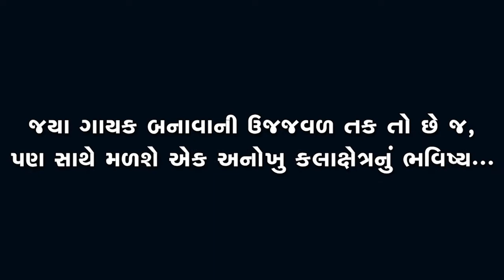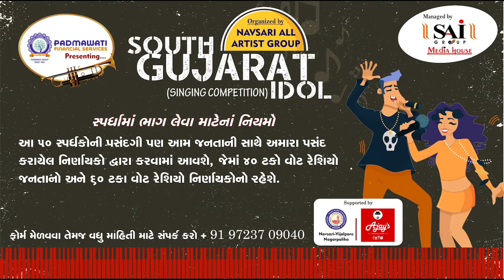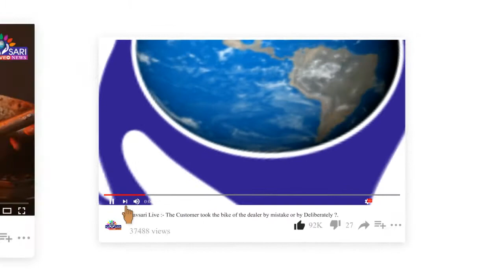Navsari Live:-South Gujarat Idol:-Ashtha Rupeshbhai Patel Age 13 Vidhyamandir Ponsri P. S. Gandevi